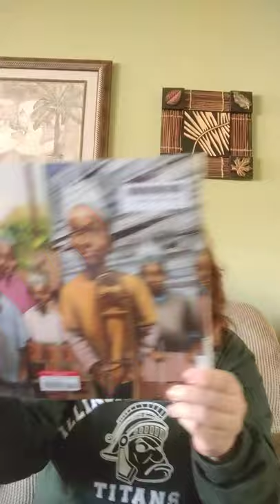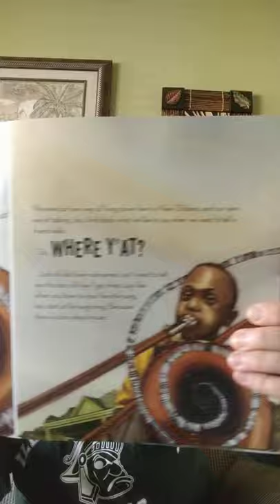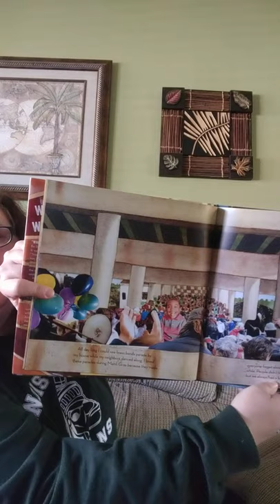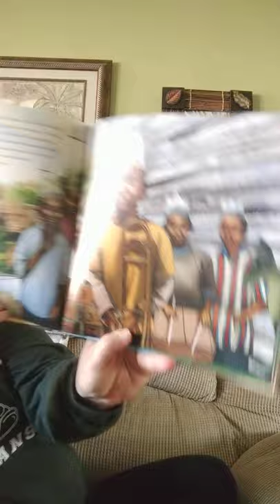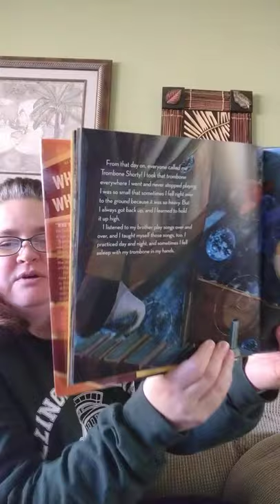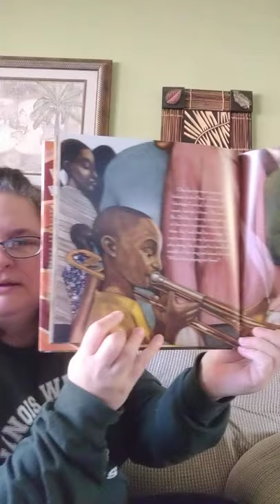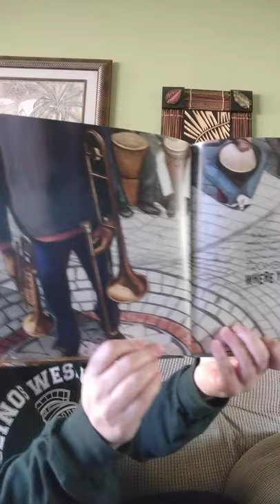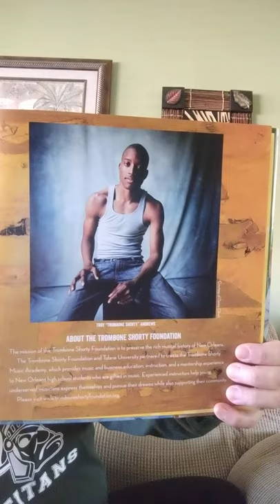Trombone Shorty reading